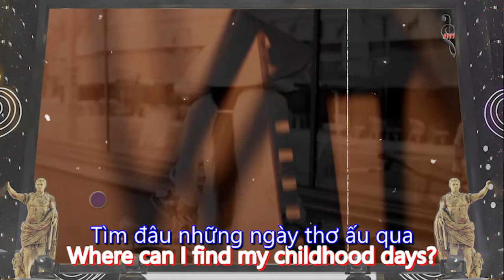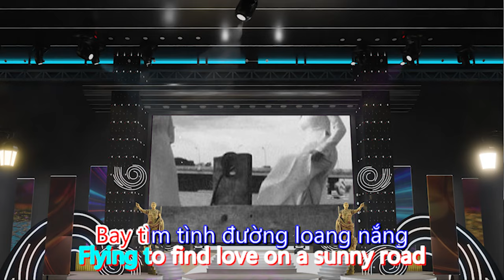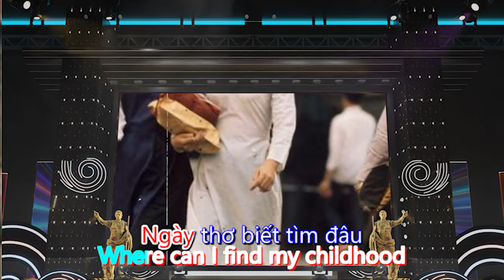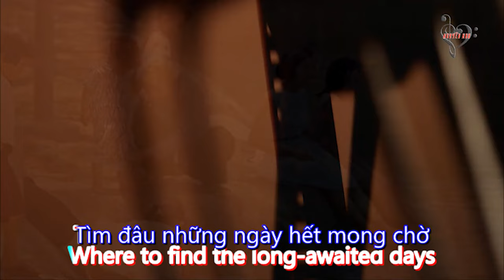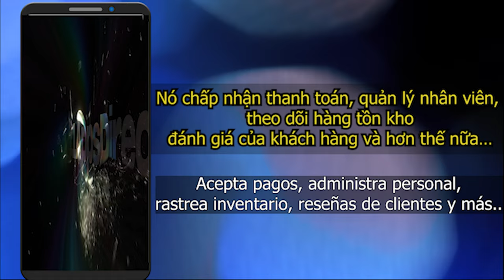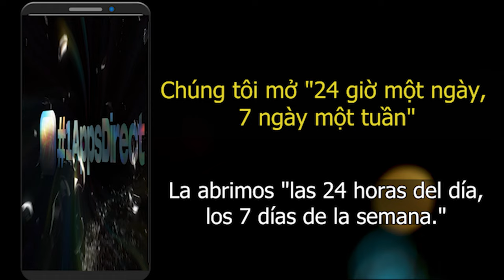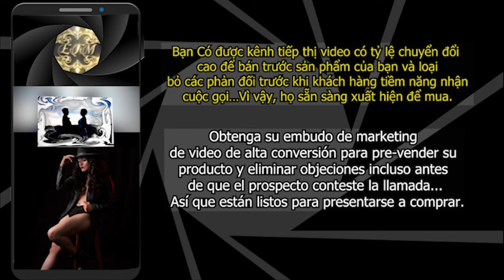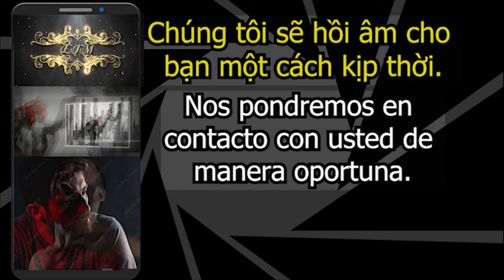#105 Hoàng Oanh | 1 M views | NHỮNG NGÀY THƠ MỘNG | Hoàng Thi Thơ | (4K) Vietnamese / Lyrics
#52 (4K) Lyrics + Español  Calum Scott - You Are The Reason

Karaoke One Moment In Time

(4K) Lyrics + Español Selena - Megamix (El Legado) Apps Marketing

👏Presenting You  Vietnamese, Lyrics + Español
If you like what you hear, share the video with friends!!